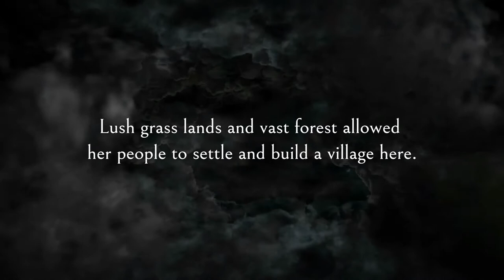Midnight A Vampire Island Saga Book Trailer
Trailer for my new book. Out Now

Sorry about the Written by: at the End of the Trailer, the guy who made the trailer miss-spelled my name.